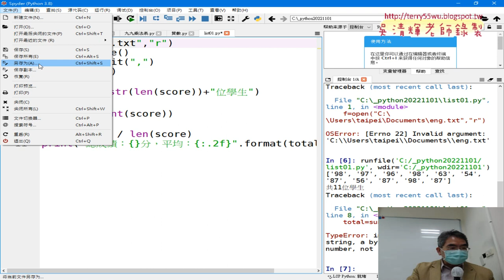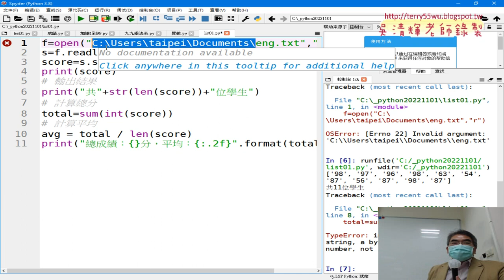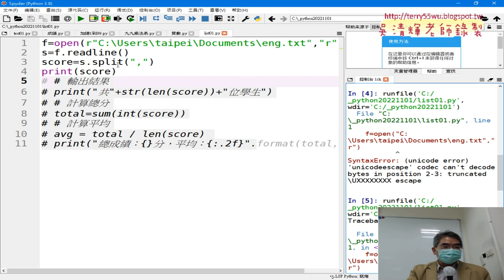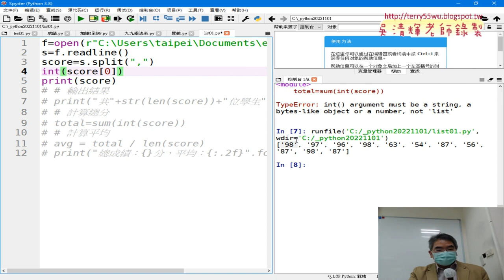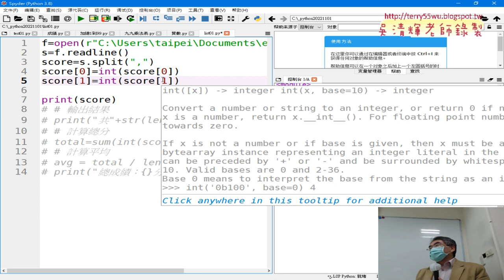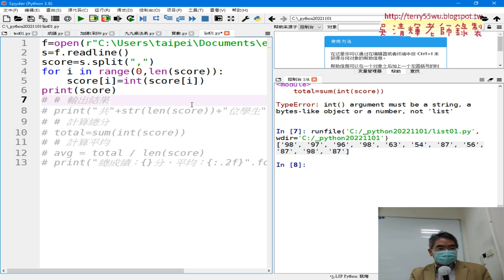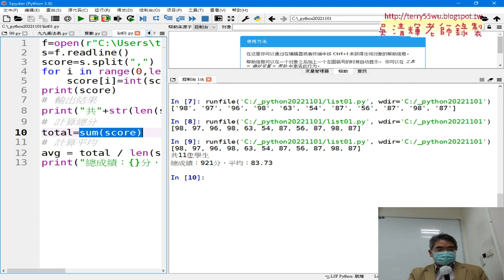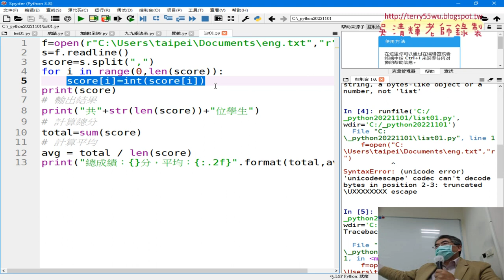02 路徑問題與迴圈轉換串列型態